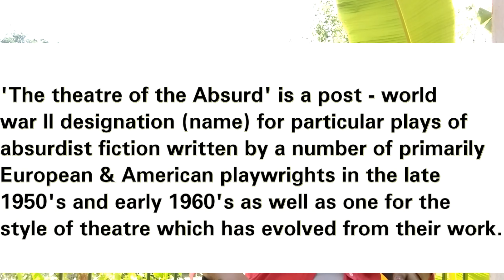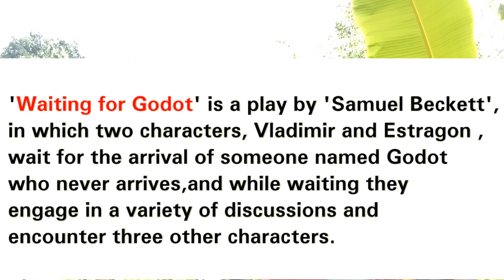Theatre of the absurd || with appropriate notes